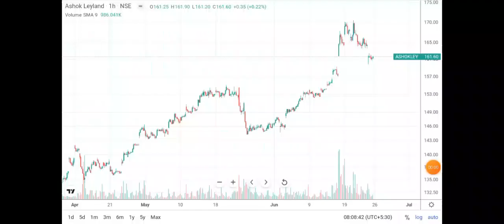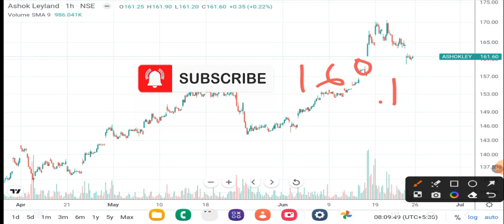Ashok Leyland Today News । Ashok Leyland News । Ashok Leyland share I Ashok Leyland market-risk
Ashok Leyland Today News

We neither take guarantee of profit nor stand responsibale for any losses of any recepient